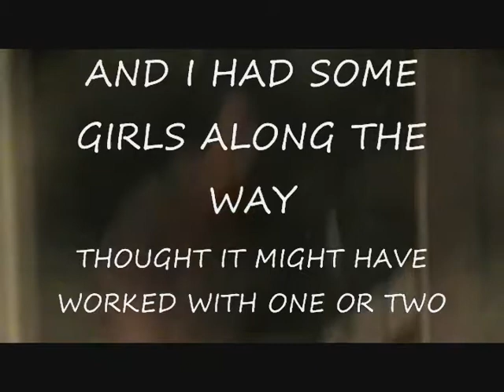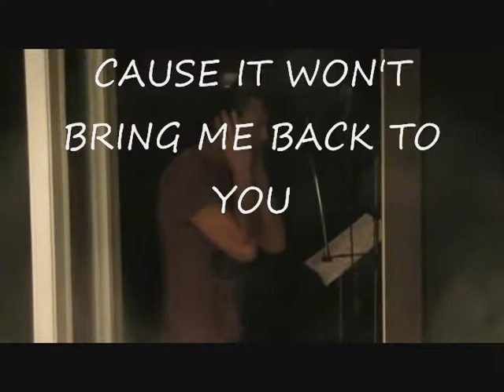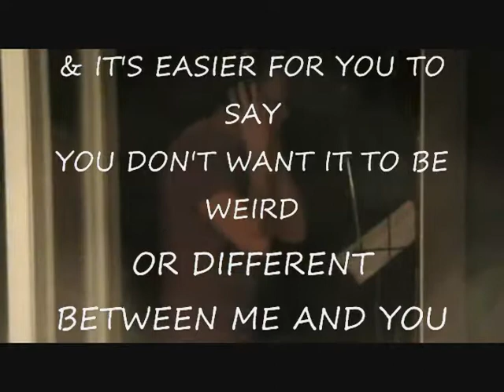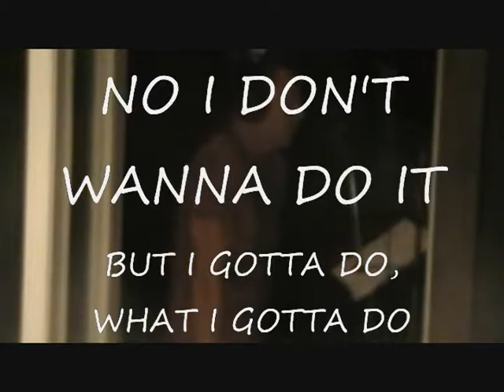Gotta Do What I gotta do by Joe Perretta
Music video with lyrics by JOE PERRETTA performing GOTTA DO WHAT I GOTTA DO. AMI music.  copywritejoeperretta.  Listen with a smile!!!